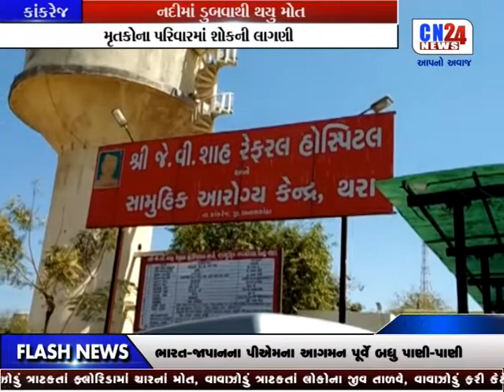CN GARVI GUJARAT NEWS 4PM | 12-09-2017